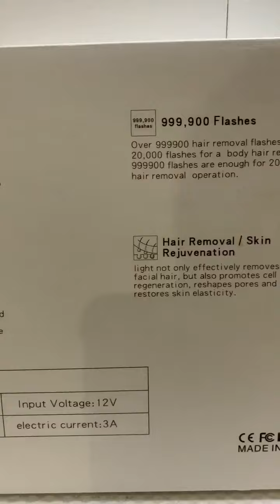Hair Removal for Women and Men Permanent IPL Hair Removal System